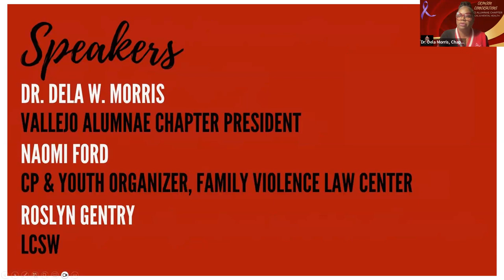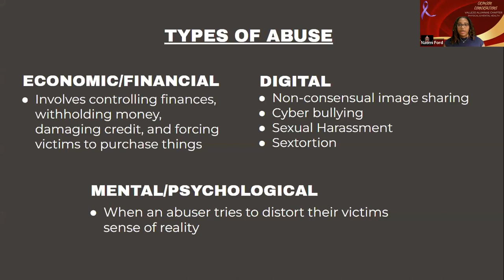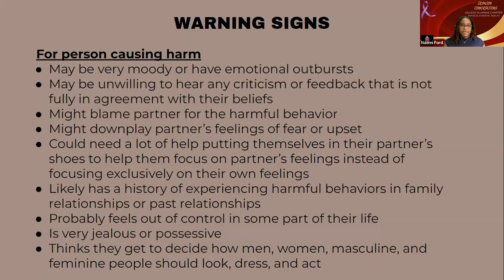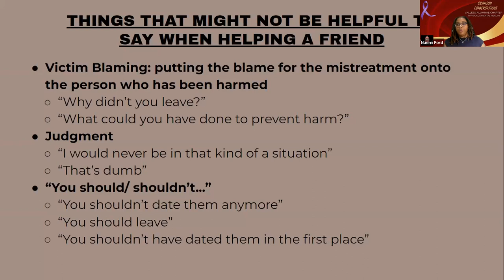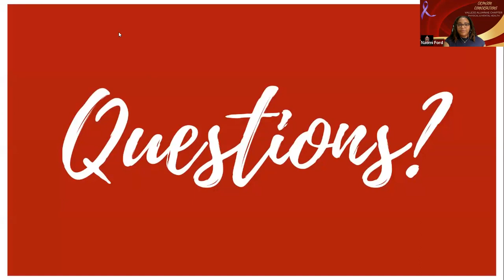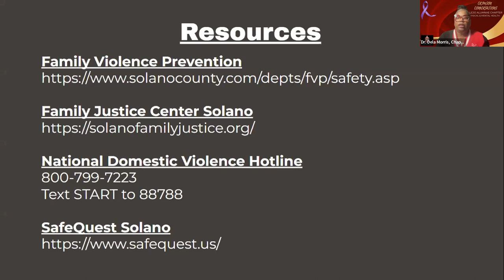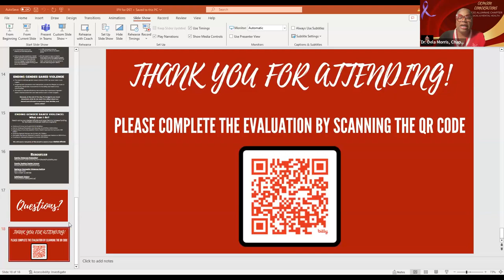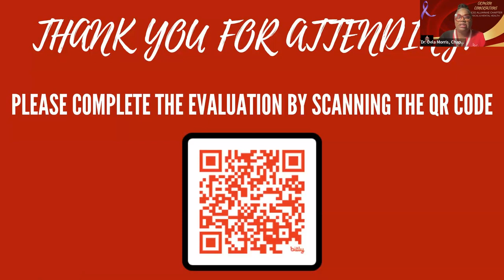VAC Crimson Conversation: Intimate Partner Violence Awareness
Domestic violence impacts people in every community – and its consequences can last a lifetime and affect generations.  Unfortunately, research has shown a rise in intimate partner violence during the holidays. Join the Vallejo Alumnae Chapter in our first Crimson Conversation, Intimate Partner Violence Awareness.